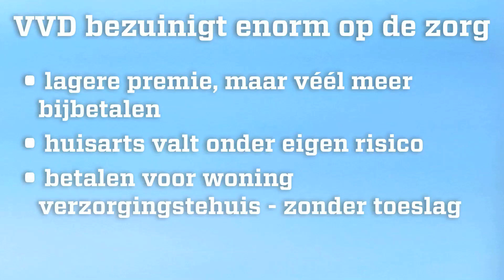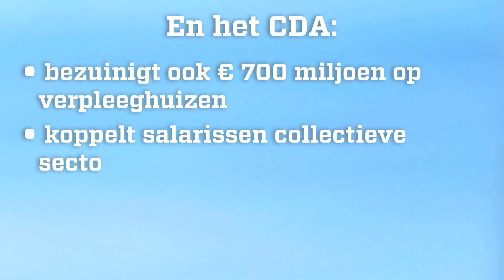Job Cohen-Journaal 4: bedenk goed wat je partij met de zorg doet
Welke keuzes maken CDA, VVD en PvdA als het gaat om gezondheidszorg?